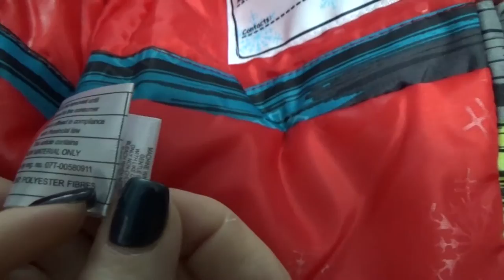Детская куртка Rugged Bear (RB). Обзор, размеры комментарии. Children's jacket Rugged Bear (RB)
Детская куртка Rugged Bear (RB). Обзор, размеры комментарии. Children's jacket Rugged Bear (RB). Overview, size, comments